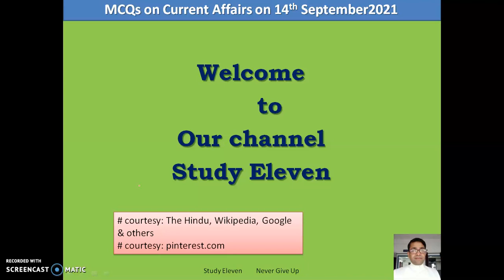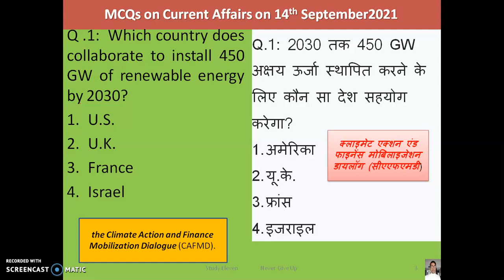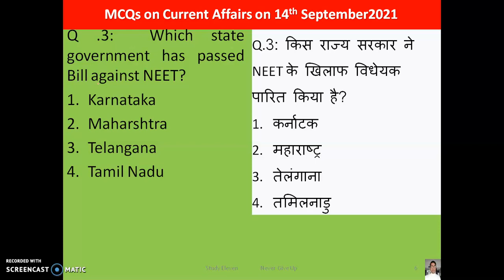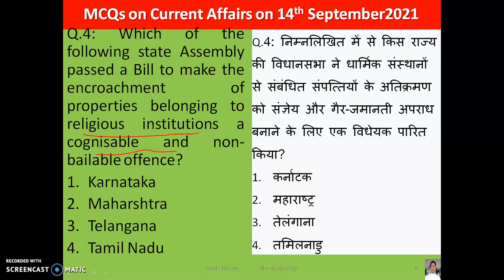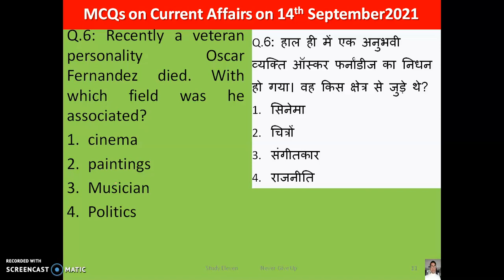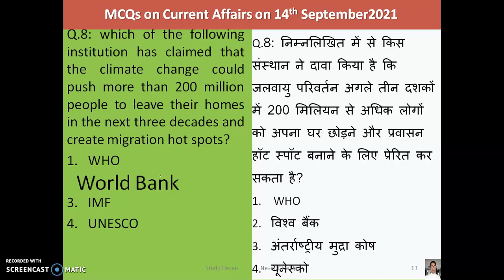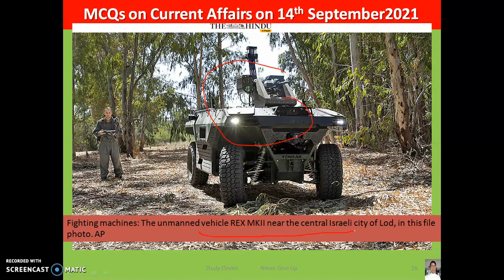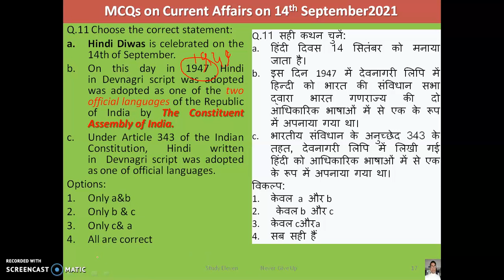Daily Current Affairs MCQs 14th September 2021exclusively for#UPSC#BPSC#JPSC#NTPC#RRB#SSC# by Nadeem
This Video contains every aspect of the News concerned.
Current Affairs with static GK like Indian Polity, Geography and …..
Helpful for all types of examinations.
watch & enjoy it.